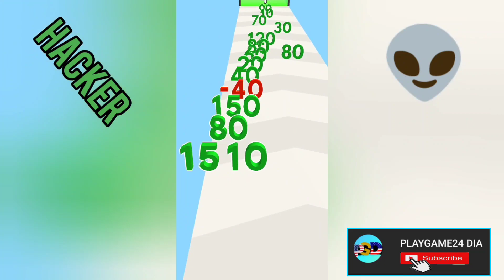NOOB VS PRO VS HACKER VS GOD in Numbers Stack 3D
Grow yourself to kill giant number and reach the furthest distance.

In this game, stack numbers on the road. Choose the best gates to multiply and merge them to achieve the highest value. Defeat the giant number! Reach the furthest distance.